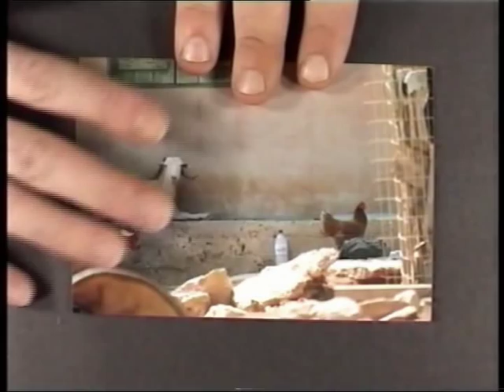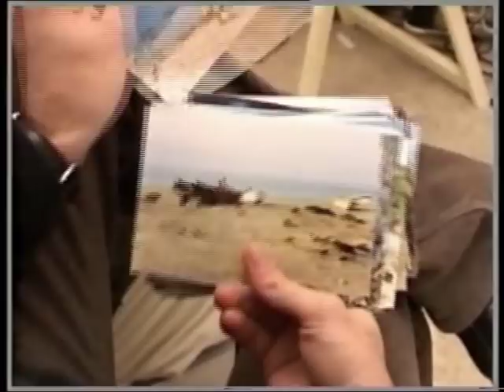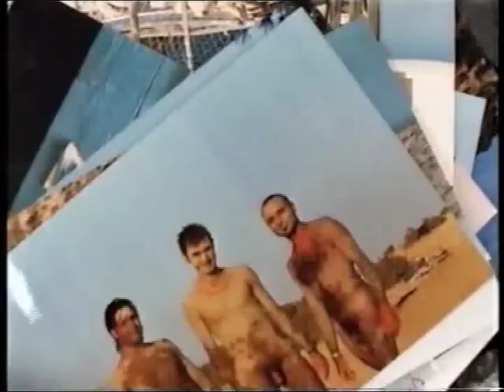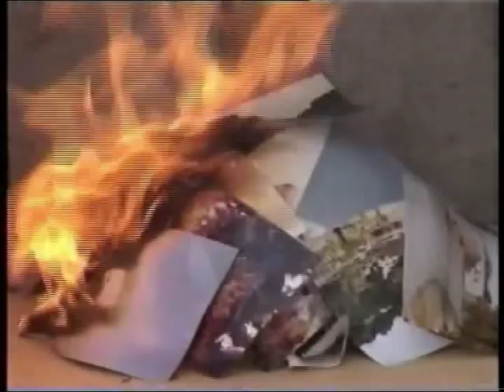Gavdos: a critique - an anhropological documentary - Γαύδος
Anthropological documentary on the Greek island Gavdos